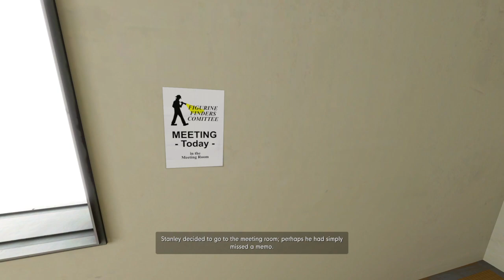The Stanley Parable Ultra Deluxe - The Tape Recording ending